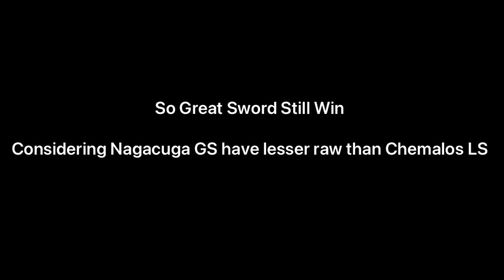Monster Hunter Rise Sunbreak Long Sword Sacred Sheath wake up damage is Insane !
Great Sword still win but hell … Long Sword is now very very good at waking up monsters now .

LS now have best counters , super good iframe moves and now high burst . What have you done Capcom ?